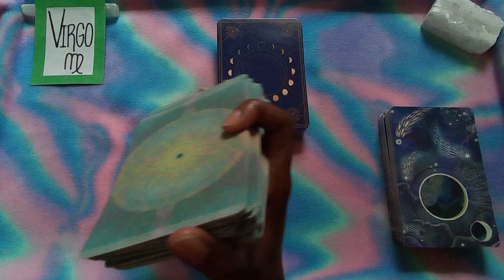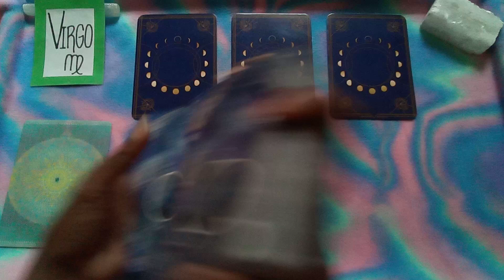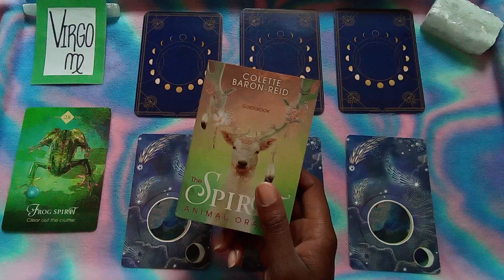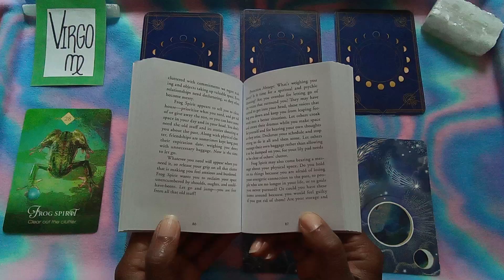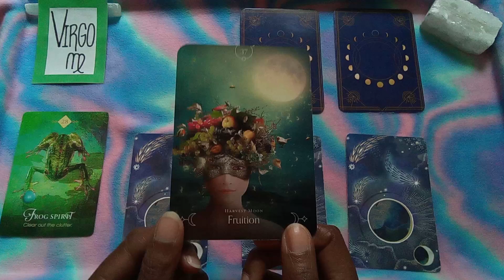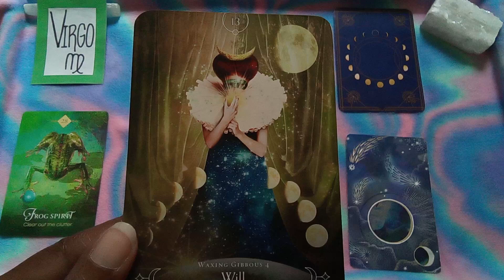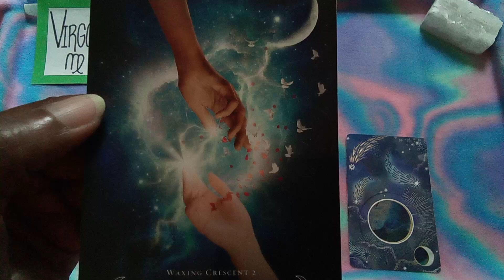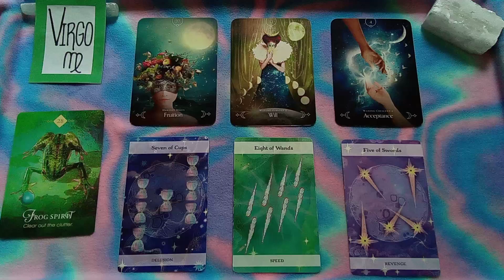VIRGO ♍ Energy - July Week 2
🌟⭐Hello Beautiful VIRGO ♍!⭐🌟

⭐ORACLE CARD DECK: Queen Of The Moon Oracle - Stacey DeMarco
✨TAROT CARD DECK:  The Moon and Stars Tarot - Jayne Wallace
🌟SPIRIT ANIMAL CARD DECK: The Spirit Animal Oracle - Colette Baron-Reid